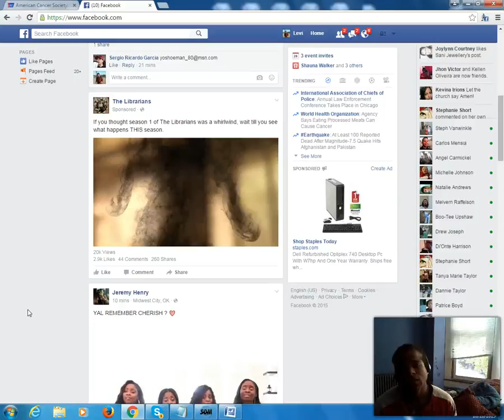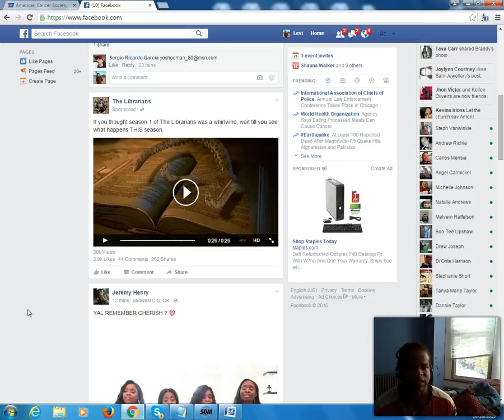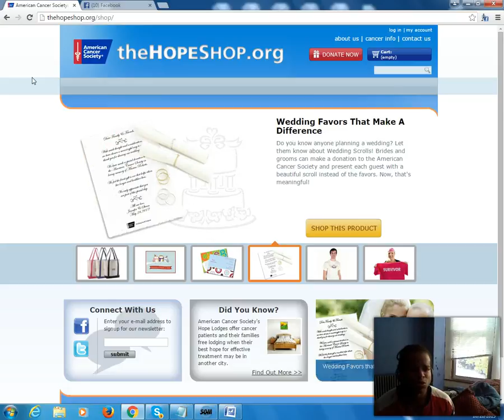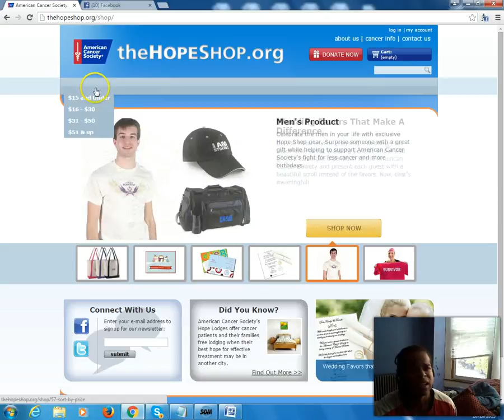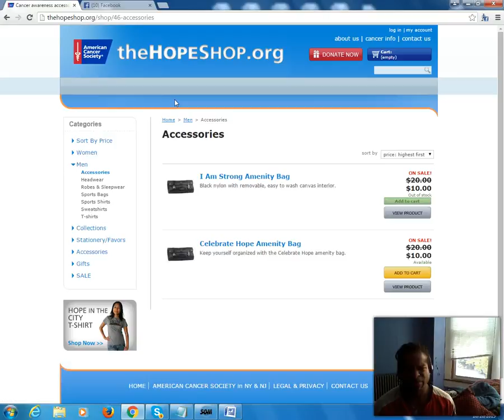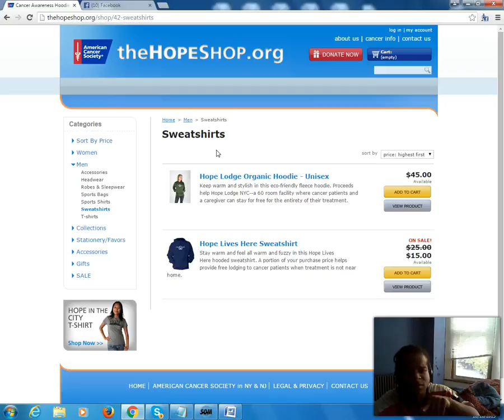Cancer survivor gifts | how to help cancer survior with gifts?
Hello MCA fans! I mean MCA fans,
not fans of me. Thank you for all the
support you have shown me over the
last few years on YouTube! Continue

Cancer survivor gifts – how to help cancer survivors?

Well a lot of people I know or are in this world are really walking around not knowing that they could sick and never know it just because they are feeling well and never go to the doctor to find out and I know some people who really need to go to an doctor and that need help.

But an example of someone I know and hope this help to get check out is my cousin mother who was always real healthy and tried eating healthy a lot to better her body.

So she thought well I am healthy and I don’t need a doctor so she went to a doctor to get some good news and when the doctor came in he said she had cancer a she was really shock to know that because of how she did her best t stay healthy.

I was so shock by the news that it was so crazy to hear but then it would make you wonder how easy you can find something out that could change your life and you never know how long you have on this earth and it can be gone in an instant.

So I wanted to cheer her up so she could feel better so I took the time to do some research on gifts that could help her feel so much better and it can even build our family back even after having bad news so it can make us feel more helpful.

Cancer survivor gifts – what gifts is better?

So I really wanted this gift to be amazing for her so she would know we are there for her.

So I went and saw a website called the hope shop.com where you can buy products for cancer patients.

So I saw shirts, hats, bracelets, tank tops, headwear, and even watches that said I am strong, the one phrase someone need to get through it and we can have her back to her own self and even healthy.

Some more phrases on items was fear nothing, celebrate hope, hope start, and I will survive this and a lot of these phrase can help anyone make it through it so they can have strong will power to be able to and I hope you can take the time to go to the doctor and see if you are healthy.